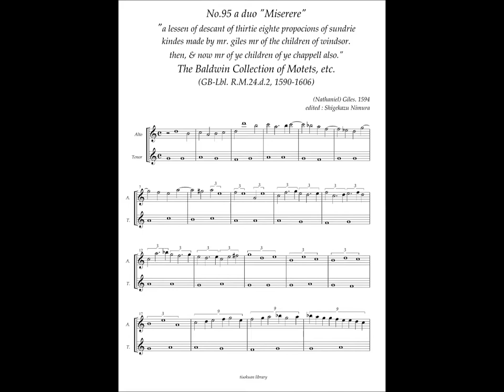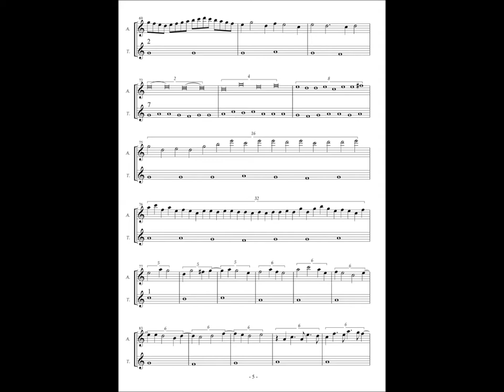RM24 d2, No.95, Nathaniel Giles, a duo "Miserere"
Nathaniel Giles (1558 – 1633 or 1634)